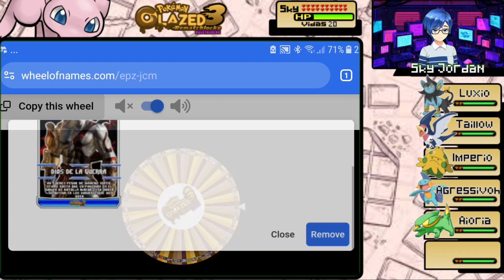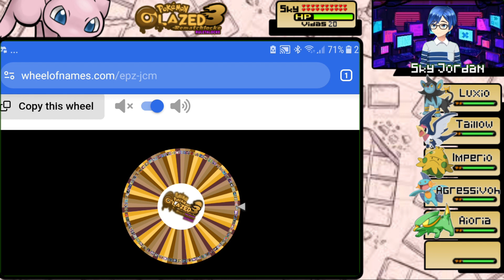POKÉMON GLAZED REMATCHLOCKE 3 EP5 PODER NORDICO EN LA PEOR RUTA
Gracias por pasarte por mi canal,recuerda que puedes  dejar en la comunidad o aquí mismo lo que quisieras ver para que el canal sea del gusto de todos,ten un buen día.